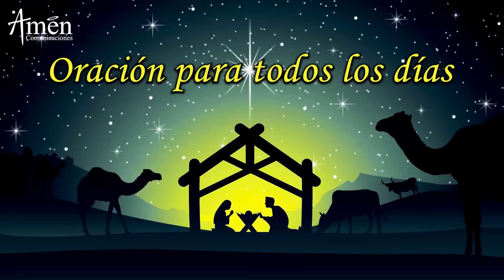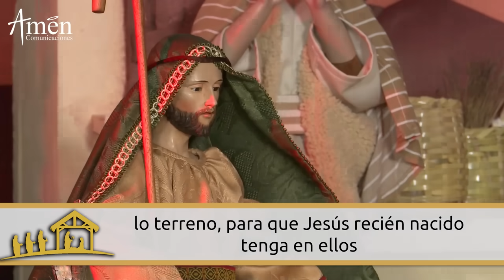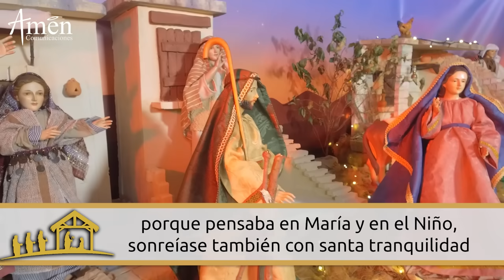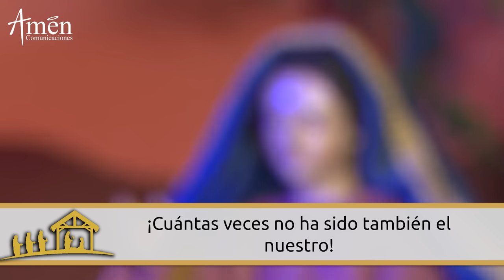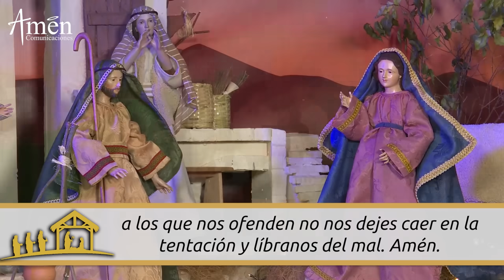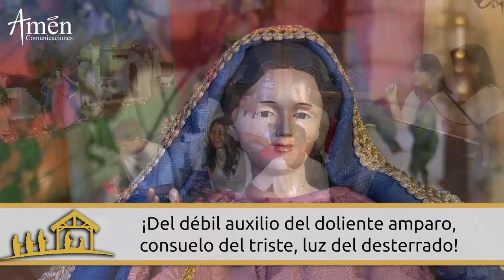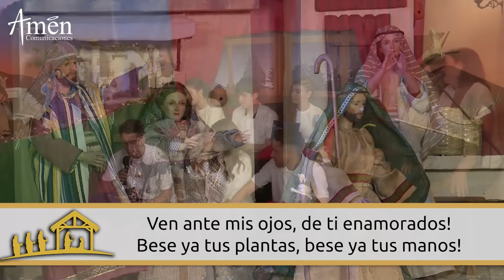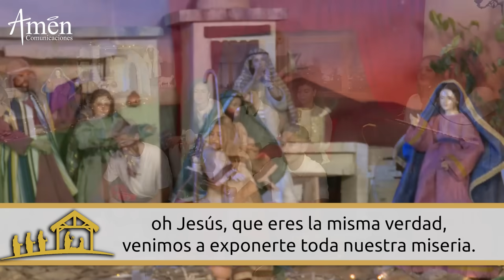Novena Navidad l Dia 8 l Novena Aguinaldos l Padre Carlos Yepes l 2023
@PadreCarlosYepesOficial y @amencomunicaciones
te invitan a Vivir con nosotros la Novena de Navidad también conocida como Novena de aguinaldos.

Descarga gratis el libro novena de navidad, en la pagina web

Y comparte con tu familia este tiempo de amor y esperanza.